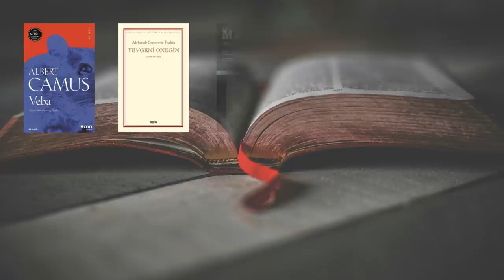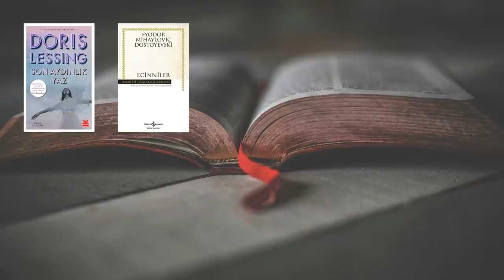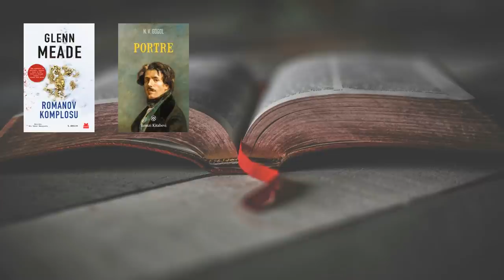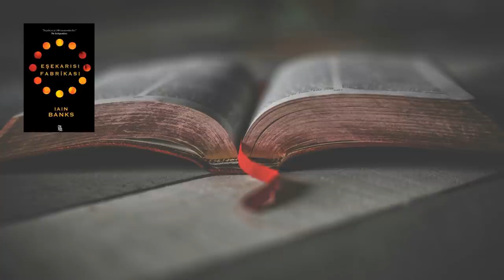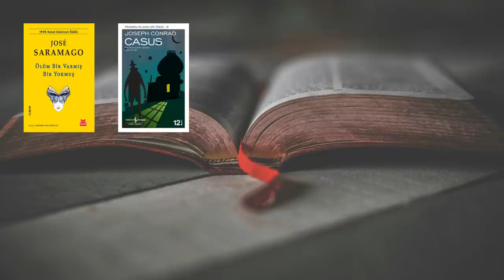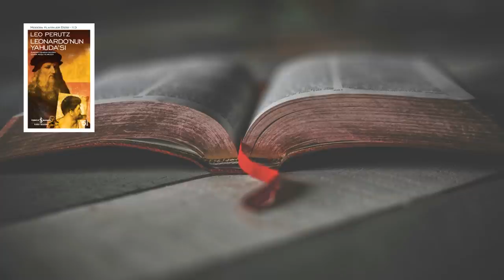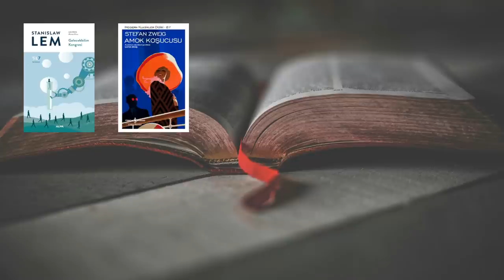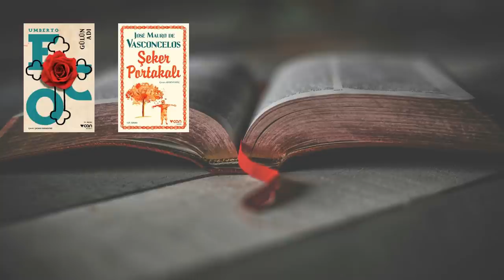Kitaplığınızda Bulunması Gereken 120 Roman #2 | KİTAP ÖNERİLERİ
"Bu video, herhangi bir sponsorluk içermemektedir. Tüm kitap tavsiyeleri kişisel görüşlerime dayanmaktadır."

İçerikleri faydalı buluyorsanız, maddi olarak sizi etkilemeyecek şekilde KATIL ile destek olabilirsiniz.

KİTAP LİSTESİ
Kitaplığınızda varsa ✅  - yoksa ❌
Veba
Yevgeni Onegin
Nişanlılar
Monte Cristo Kontu
Pastoral Senfoni
Siyah İnci
Ağzında Karanfil Taşıyan Genç Adam
Küçük Şeylerin Tanrısı
Kağıt Ev
Cemile
Gün Olur Asra Bedel
Yalnız Kadınlar Arasında
Kasvetli Ev
Jane Eyre
Dövüş Kulübü
Utanç
Yol
Algernon'a Çiçekler
Kalbimi Vatanıma Gömün
Tatar Çölü
Son Aydınlık Yaz
Ecinniler
Keyif Evi
İntihar
Gece
Onca Yoksulluk Varken
Germinal
Hayvanlaşan İnsan
Doppler
Üstat Pire
Tanrı Olmak İsteyen Otobüs Şoförü
Benjamin Button'ın Tuhaf Hikayesi
Muhteşem Gatsby
Küçük Ağacın Eğitimi
Wilhelm Tell
Kolera Günlerinde Aşk
Middlemarch
Aspidistra
Decameron
Kaçan Ayna
Romanov Komplosu
Portre
Kardinal Napellus
Golem
Madam Bovary
Bir Delinin Anıları
Palyaço
Ademoğlu Neredeydin
Kelebek
Bir Hanımefendinin Portresi
Eşekarısı Fabrikası
Bir Parmak Bal
Nietzsche Ağladığında
Görünmez Kentler
Drina Köprüsü
Yolda
Deniz Kurdu
Denizin Çağrısı
Ateş Yakmak
Ağaç Diken Adam
Deniz
Zamanımızın Bir Ressamı
Falconer Hapishanesi
Toza Sor
Fransız Teğmenin Kadını
Büyücü
Gazap Üzümleri
Kayıp Şeylerin Bakım Kılavuzu
Bütün İsimler
Görmek
Ölüm Bir Varmış Bir Yokmuş
Casus
Karanlığın Yüreği
Sofie'nin Dünyası
Zacharius Usta
Günden Kalanlar
Guguk Kuşu
Bin Muhteşem Güneş
Ölü Ozanlar Derneği
Açlık
Leonardo'nun Yahuda'sı
Sırdaş Trompet
Seçilmiş Kişi
Gecenin Sonuna Yolculuk
Süper İyi Günler
Bir Çift Yürek
Frankenstein
Temel Parçacıklar
Köpek Kalbi
Zorba
Noel Hediyesi
Leviathan
Köpek ve Yıldızlar
Ölen Hayvan
Bunlar da mı İnsan?
Dr Jeklly ile Bay Hyde
Niteliksiz Adam
Kör Baykuş
İçimdeki Müzik
Boyalı Peçe
Gelecekbilim Kongresi
Amok Koşucusu
Kızıl ile Kara
Yeşil Yol
Işığın O Kör Edici Yokluğu
Buddenbrooklar
Diriliş
Kroyçer Sonat
Parfümün Dansı
Tifanny'de Kahvaltı
Gülün Adı
Şeker Portakalı
Deniz İşçileri
Fedailerin Kalesi Alamut
Sadık ve Safdil
Körler Ülkesi
Piyanist
Toprak Ev
Odamda Yolculuk
Yaşamak